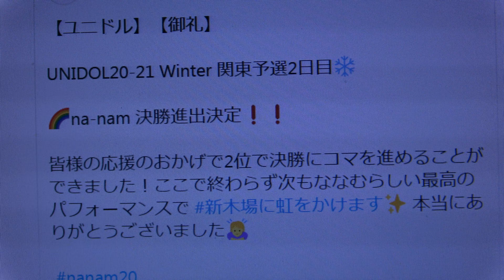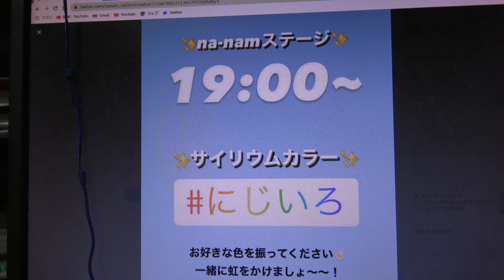【❄UNIDOL2020-21 Winter 関東予選2日目❄】Ｍ大学 na-nam ( ななむ )関東予選2位通過 決勝戦出場へ！①オーマイガー！②Fantasy が始まる③「僕らはここにいる」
掲載許可済　2位表彰式：発表の瞬間は下記ＵＲＬになります
Ｍ大学 na-nam ( ななむ )
明治大学のアイドルコピーダンスチーム 　結成6年目！11人で活動中　【あなたのこころに虹をかけます　UNIDOL2020-21Winter 関東予選2位通過 引き続き応援よろしくお願いします！
Twitterより
【❄UNIDOL2020-21 Winter 関東予選2日目❄】
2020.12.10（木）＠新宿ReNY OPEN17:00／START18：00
ステージ：19時00分～　サイリウム：虹色
交流会：19時46分～19時52分（中止）
【ユニドル】【御礼】
na-nam 決勝進出決定
皆様の応援のおかげで2位で決勝にコマを進めることができました！ここで終わらず次もななむらしい最高のパフォーマンスで

①　オーマイガー！ ／ NMB48
②　Fantasy が始まる／モーニング娘。
③「僕らはここにいる」／ベイビーレイズJAPAN

にこさん　ゆいぴさん　いずみさん　りこぴんさん　まなさん　もえさん

Twitterより
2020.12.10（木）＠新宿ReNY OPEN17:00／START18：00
第2位  na-nam ( ななむ )(M大学)
審査員順位：2位
会場内観客票順位：4位
オンライン観客票順位：2位
総合得点：369点
総合順位：2位
Twitterより
学生団体UNIDOL実行委員会
決勝戦へと駒を進めたのは…
第1位 SPH mellmuse(上智大学)
第2位 na-nam(M大学)
第3位 君はトキシック(早稲田大学)
第4位 和娘。《なごむすめ》(和洋女子大学)
です

Twitterより
na-namのパフォーマンスをご覧頂きありがとうございました！わたしたちの熱い想いを受け取っていただけたでしょうか…
たのしかったー！！！

UNIDOL2020ｰ21 Winter
❄関東予選2日目❄
いよいよ明日となりました
絶対！決勝進出！！
na-namの応援よろしくお願いします

みっちぇるさん(na-nam)
【勝手にななむ宣伝部】
スマイルイエロー担当4年生のにこさん
いつもにこにこ！名は体を表すとはこのこと　パフォーマンス中の表情が良すぎる新規ホイホイ
擬音をちゃんと文字として発信するタイプ。

エンジェルホワイト担当4年生のりこぴん
ななむが誇る顔面国宝♡顔が可愛すぎて毎回びっくりする。絶対結婚しような〜と言われると絶対承諾してしまうので結婚相手めっちゃいる

わんわんブルー担当4年生のゆいぴさん
ななむで飼ってるわんさん、みんなによく懐いている
ダンスもキレキレ、アピールもキレキレ！最近メンバーにぴぴさんと呼ばれている。♡

ビューティーレッド担当4年生のいずみさん
人類で一番真面目でしっかりしている。しかし人類で一番ひとりごとを言う。
本当に踊り方も顔も綺麗でずっと見ていたい　ユニドル初出場です

あざとめグリーン担当3年生のもえさん
踊り方可愛い子がいる！と思ってよく見ると顔も可愛くてびっくりしちゃう
人一倍向上心を持ってるアツい子です！最近は自分の絵文字をティラノサウルスにしようか悩んでいる。

自然派ライトブルー担当3年生のまなさん
しっかり者なのか抜けてるのかわからない不思議な部分がある。まなのハッピーオーラ全開の笑顔を見ると幸せな気分になるよ
3年生にしてユニドル初出場です！

【❄UNIDOL2020-21 Winter 関東予選❄】
【改訂版タイムテーブル公開】
UNIDOL2020-21 Winter 関東予選の改訂版タイムテーブルを公開いたします。
※タイムテーブルは進行上の都合で大幅に遅れる可能性がございます。予めご了承ください。